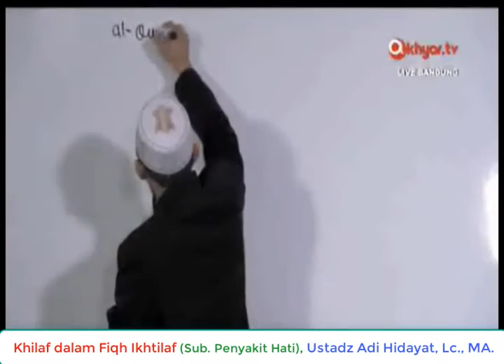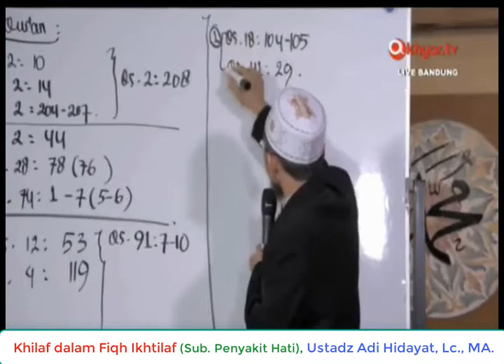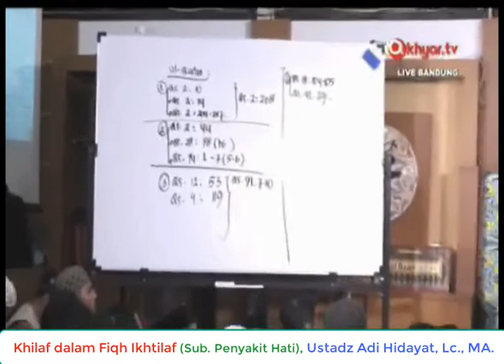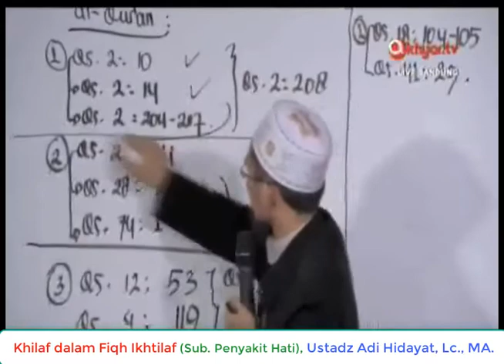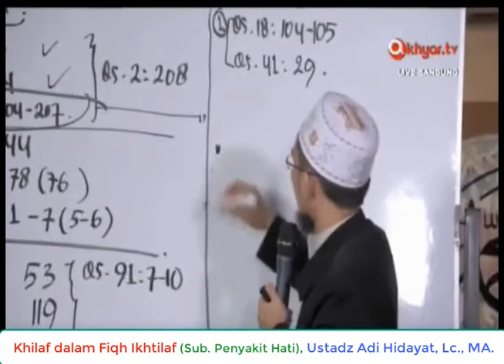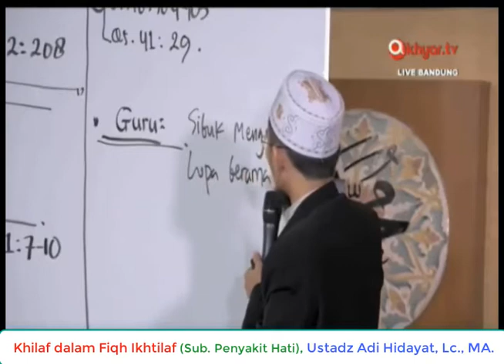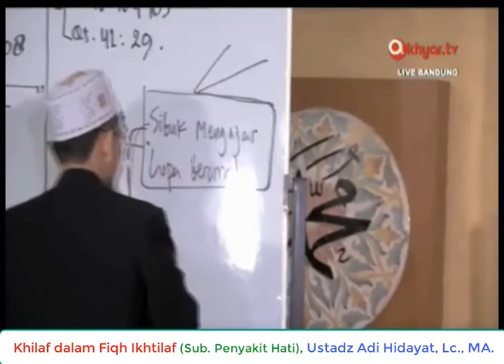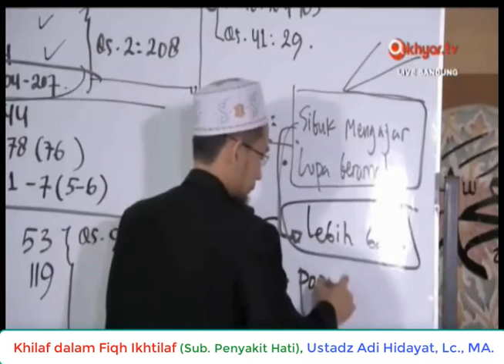Khilaf dalam Fiqh Ikhtilaf (sub. Penyakit Hati) Ustadz Adi Hidayat, Lc., MA.(Part1)